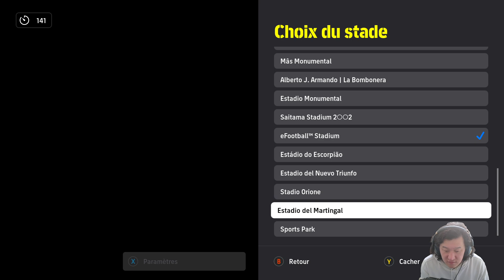eFootball 2024 : Quand le jeu est trop dur